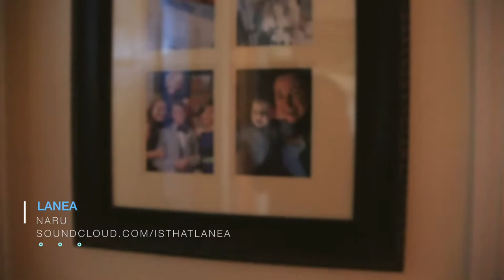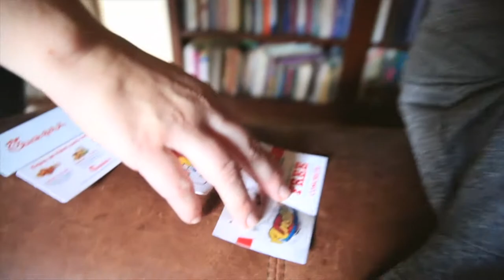ROSS HAUL: MATERNITY CLOTHES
📬 snail mail is cool too:

USA

The vlog continues onward with our third haul. but I thought was our first. Clothing, we all need it, especially in the winter to stay warm. I'm simply grateful that my family can afford descent clothing. It's sad that so many people cannot afford clothing. I've often thought about starting a warm sock drive for the homeless in the winter. As my grandmother always says, 'we've got to take care of our feet', especially in the cold winter months.

Thanks hun for sharing your Ross clothing haul with us today!

❓QUESTION OF THE DAY❓Where do the mothers out there find the best value on their maternity clothing?

GEAR
1. Canon 7D Mark I & Canon 5D Mark III
2. Rode Video Pro Mic
3. SYRP Genie (time-lapse) & Magic Carpet Slider
4. DJI PHANTOM 4 (was stolen)

Cya tomorrow.